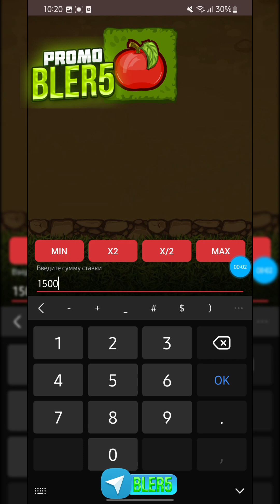Apple fortune maglub qildik